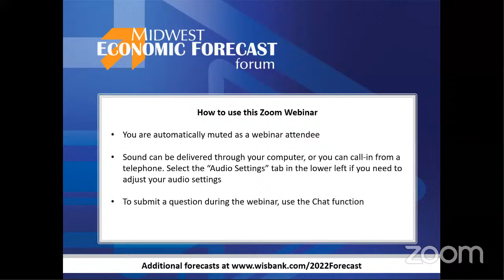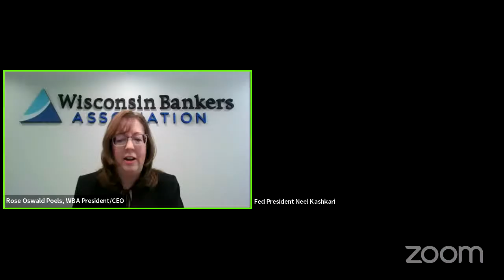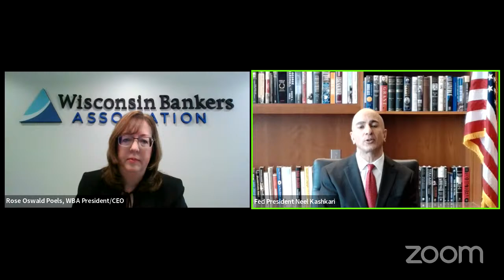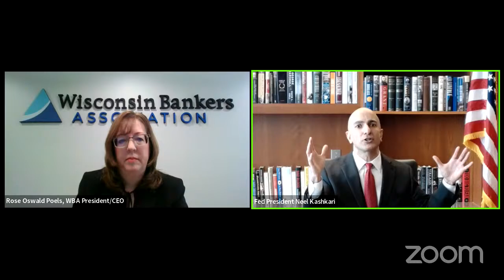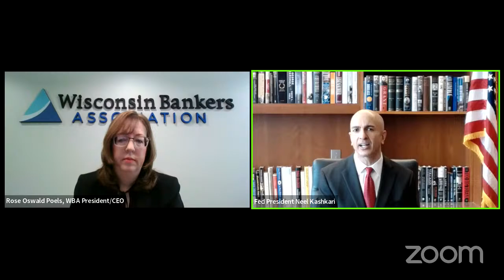Neel Kashkari at the Midwest Economic Forecast Forum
Neel Kashkari, President and CEO of the Federal Reserve Bank of Minneapolis, addresses economic conditions and takes audience questions during the Midwest Economic Forecast Forum, presented by the Wisconsin Bankers Association on January 4, 2022.  The discussion was moderated by Rose Oswald Poels,  President and CEO of the Wisconsin Bankers Association.